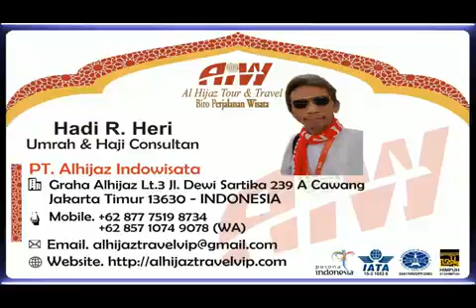Alhijaz Indowisata Part 2323 of 2400